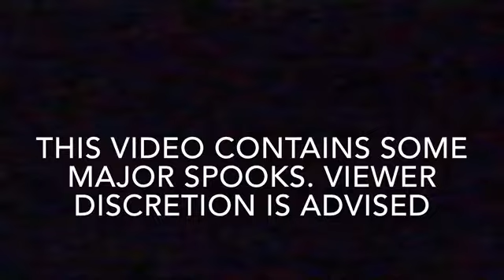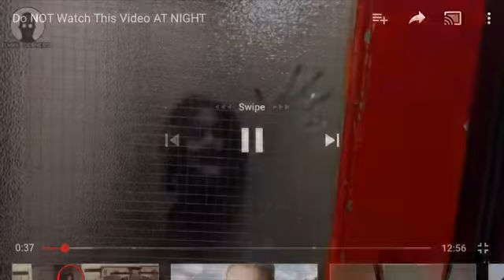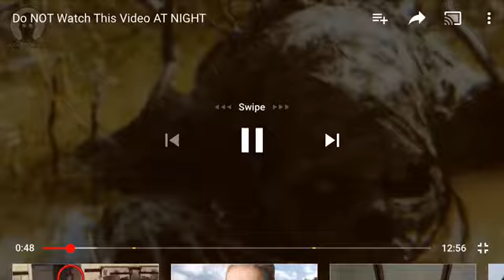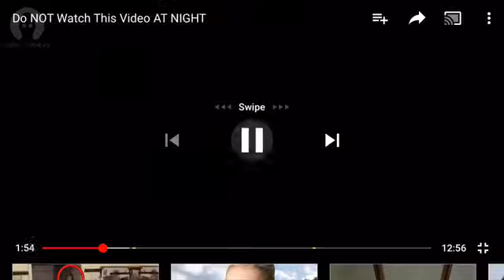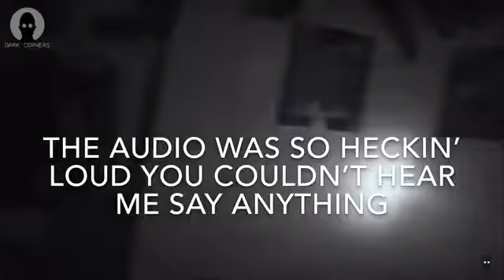SPOOOOOOKS | Try not to get scared